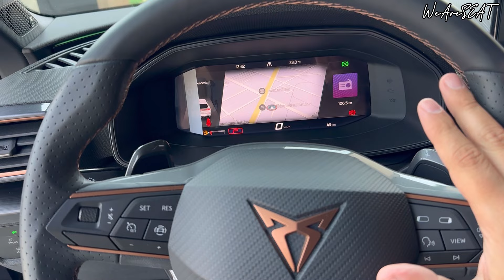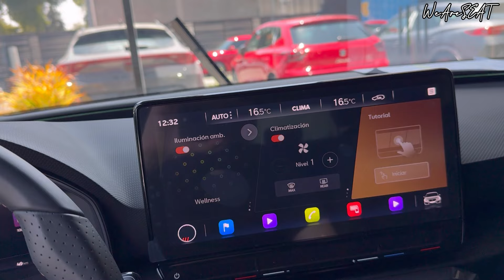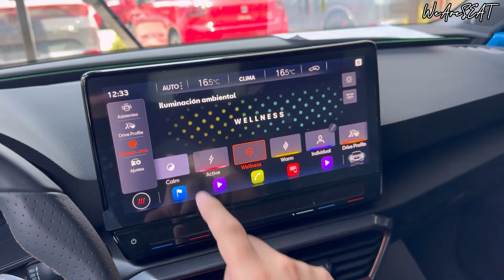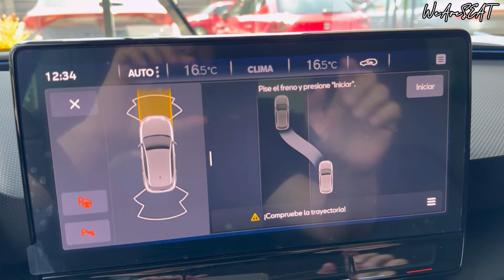CUPRA LEÓN 190HP | Debes llevártelo, está.. ¡DISPONIBLE!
Contáctanos:
Ariana Maya 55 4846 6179